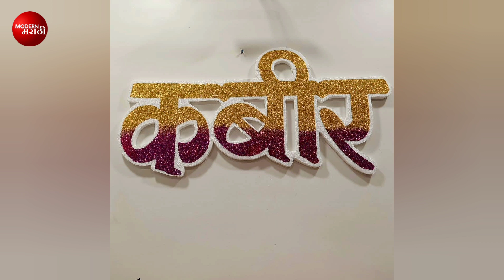या सुप्रसिद्ध अभिनेत्री ला झाला मुलगा, नाव ठेवलं 'कबीर'। नुकतच झालं बाळाचं बारसं। Marathi Actress।